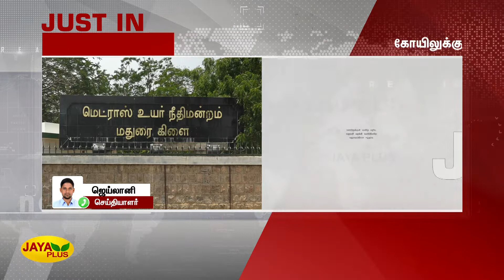கோவிலுக்குள் செல்ல பட்டியல் இன மக்களுக்கு அனுமதி | Palani Temple | Madurai High Court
PalaniTemple | Madurai HighCourt | பழனி அருகே பட்டியல் இனமக்கள் செல்வ விநாயகர் மற்றும் உச்சி காளியம்மன் கோவிலுக்குள் சென்று வழிபட அனுமதி- உயர்நீதிமன்ற மதுரைக் கிளை